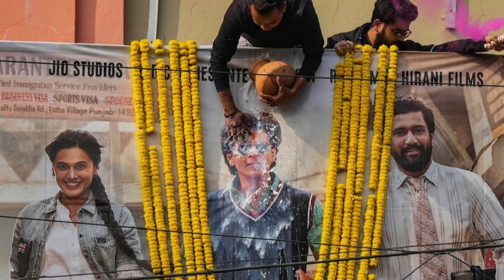Dunki Movie Box Office Collection,Shahrukh Khan,Dunki 3rd Day 500 Cr Blockbuster 3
WhatsApp number
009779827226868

Dunki Movie Box Office Collection,Shahrukh Khan,Dunki 3rd Day 500 Cr Blockbuster

All Topics
Dunki Advance Booking Open
Dunki Advance Booking Manoj Desai
Dunki 4th Day Collection
Dunki Advance Booking Update
Dunki Advance Booking in India
Dunki Hindi Full Movie
Bobby Deol
Dunki Film
Dunki Download Kaise Kare
Dunki Film Download Kaise Kare
Dunki Advance Booking Record
Dunki Box Office Collection Today
Salaar Movie Box Office Collection
Dunki vs Salaar Collection
Dunki vs Salaar Comparison
Salaar vs Dunki Box Office Collection Comparison
Dunki Advance Booking Report
Dunki Advance Booking Date

Ak Movie Facts Entertainment
Thank for the watching video